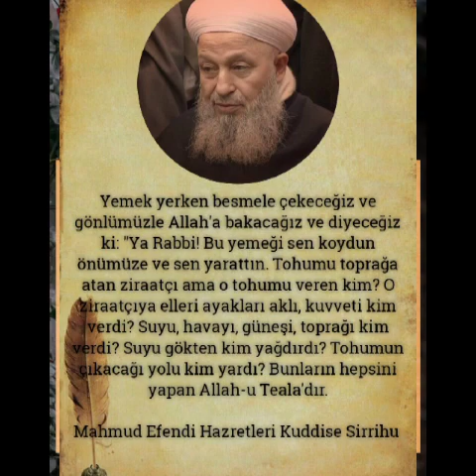Cevat karadağ hocaefendi ile İşrak sohbeti 🌿 05.08.2022